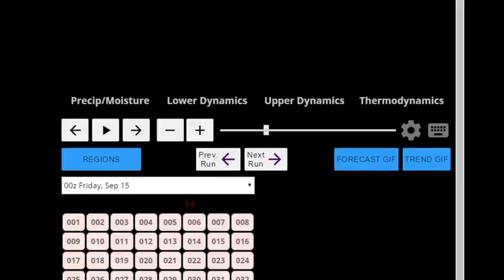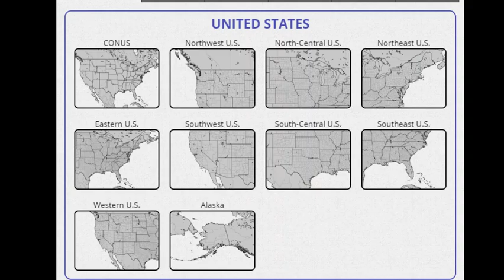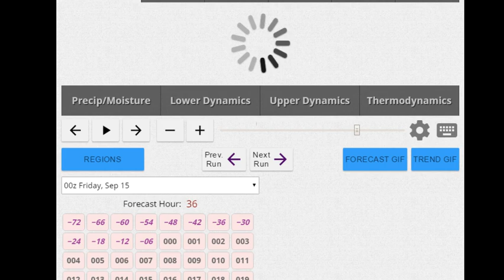Hurricane Jose category 5 hurricane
Meteorologist Joe Cioffi updates Jose  Winds 70 mph moving west northwestward. Night weather models have shifted significantly to the west with the GFS model bringing Jose right up the coast. A new tropical depression has formed in the far Eastern Atlantic. Another tropical wave is forecast to develop into a tropical storm over the weekend and could threaten the Leeward Islands early next week. Weather model analysis